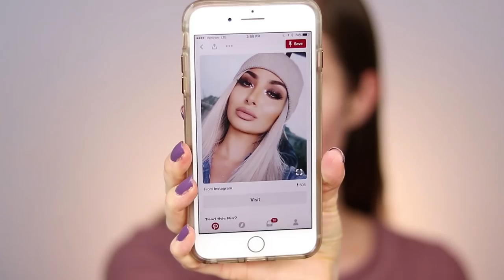WINTER 2018 DRUGSTORE MAKEUP TUTORIAL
Hey loves! Today I’m going to show you how to create another full drugstore makeup look that was inspired by Winter 2018! I wanted to do something a little more cool toned and dramatic :) I hope you guys enjoy this video! Love you all SO much! xoxo

Maybelline Fit Me! Loose Powder (Fair + Fair-Light)

Maybelline The City Kits Pink Edge Palette

Kiss Professional Makeup Setting Spray

TOOLS FREQUENTLY USED:
Aesthetica Beauty Sponge
Aesthetica Mini Beauty Sponge
Lamora 7 Pc Brush Set
theBalm Give a Crease a Chance Double Sided Brush
Beauty Blender

CAMERA:
Canon 80D